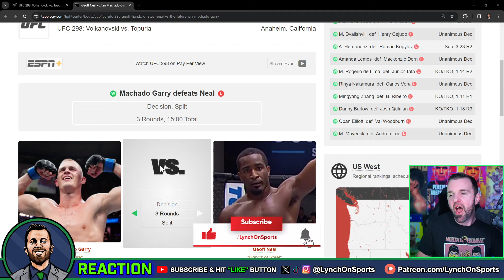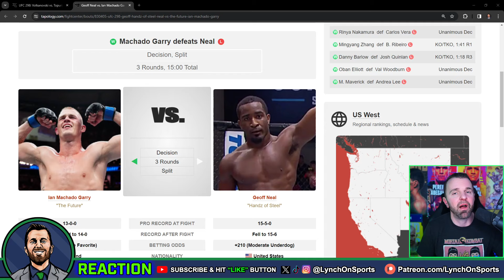Ian Machado Garry vs. Geoff Neal 😲 UFC 298 REACTION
How did you score this fight? What did you think of the fight overall and do you like the idea of Garry vs. Colby next?